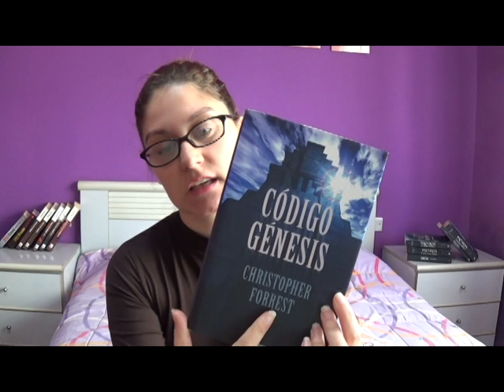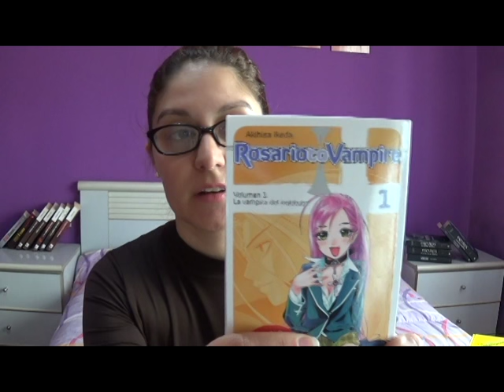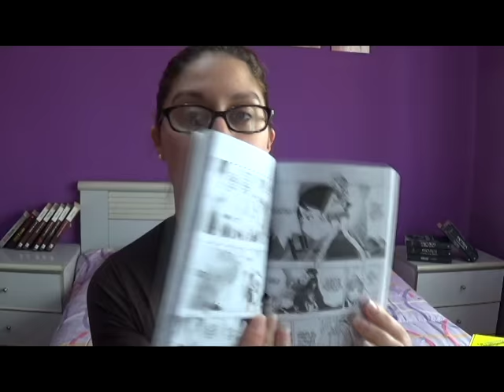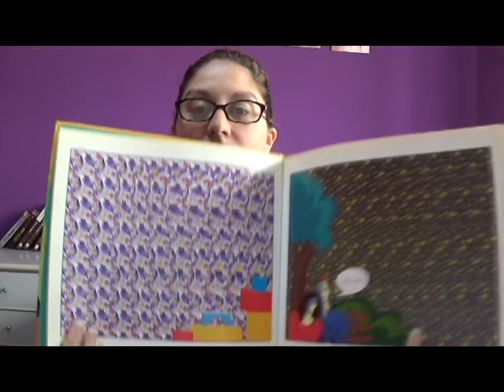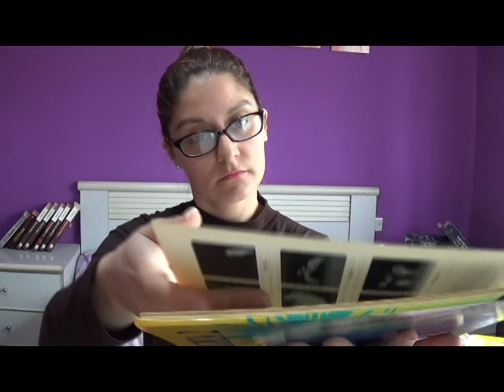ASMR en español (roleplay libreria) Dia 218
En la librería virtual nos esforzamos por proporcionar una experiencia relajante y entretenida.